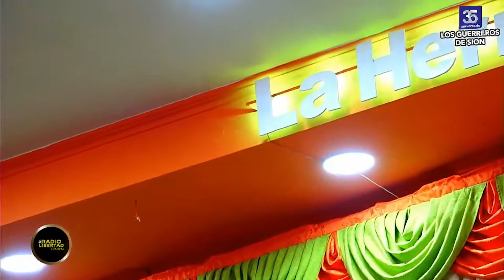EL CENTRO DE TODO ES JESUS - ISAÍAS CALEL 2021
ISAÍAS CALEL Y SU GRUPO ESCOGIDOS POR EL ESPIRITU SANTO
Dirección: 2a. Avenida 2-21 Zona 1 Barrio san Antonio Sololá, Guatemala C.A. 502-Sololá, Guatemala
Iglesia: Iglesia de Dios Casa de Oración la ''Hermosa'' Central Sololá
Pastor: Abelino Hom Garcia

Producido por Libertad Producer Categoría: Servicio Cristiano Músical Regional, Audio Oficial.

No se Pierda Nuestro Contenido en
Facebook: Libertad Producer / Libertad Radio 106.5